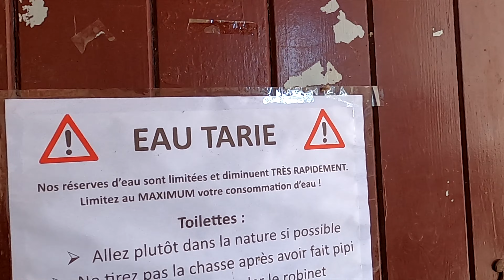On descend dans une faille sismique